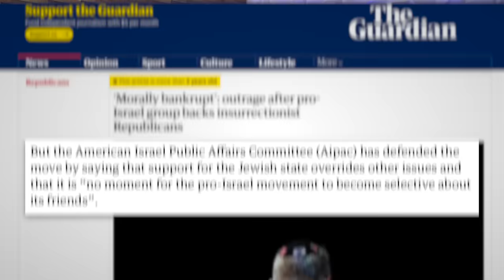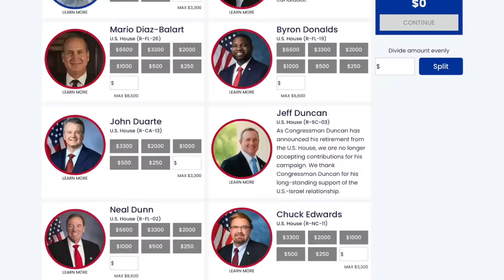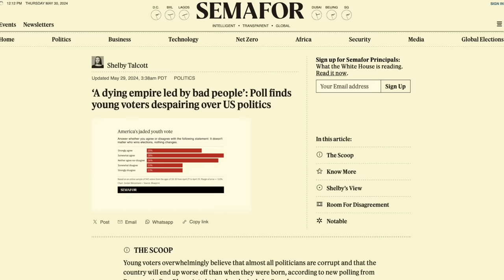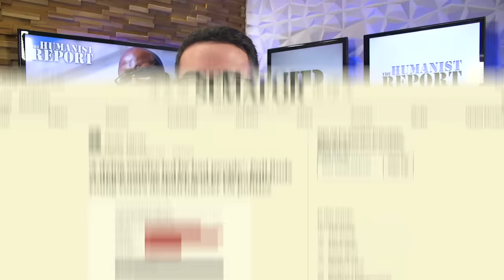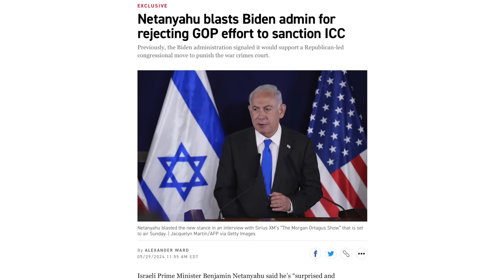Jamaal Bowman Goes Scorched Earth on AIPAC: They’re a “Racist” Organization “Supporting a Genocide”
Jamaal Bowman is one of AIPAC’s biggest targets this year; they’re spending millions of dollars to defeat him. Why? Because he’s not only denouncing Israel’s genocide, but also calling AIPAC out for their support of American insurrectionists. We react to his comments about them in this video.

Sources:
AIPAC Defends Support for Insurrectionists (The Guardian, Mar. 23, 2022):
Young People’s View of America is Not Good (Semafor, May 28, 2024)
U.S. Bombs Used in Rafah (The Washington Post, May 29, 2024)

Additional Clips
Jamaal on Cutting Off Weapons to ISrael (The Breakfast Club, May 30, 2024)
First Lady Jill Biden Pretends to Be Against Violence (The View, May 29, 2024)